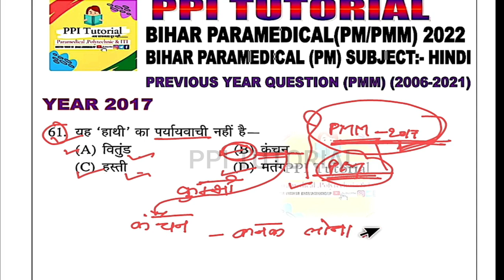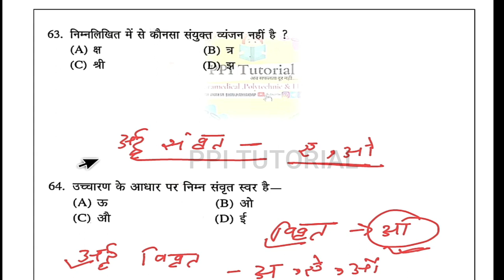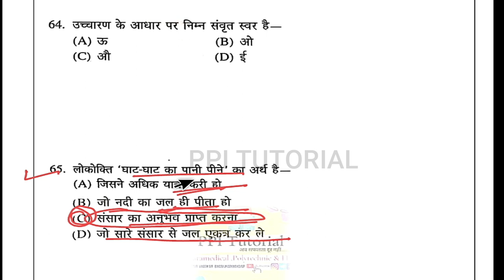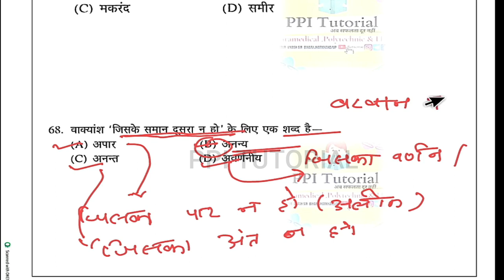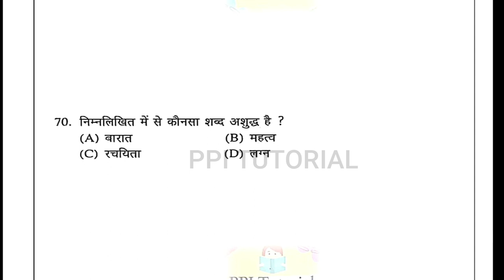Bihar Paramedical HINDI Class-1 | Paramedical Crash Course | previous year question paper| Bihar ITI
bihar para medical question, iti ka question, iti question paper 2022, iti entrance exam question paper, iti, iti question paper 2022, iti ka question paper 2022, paramedical ka vvi question, paramedical important question 2022,